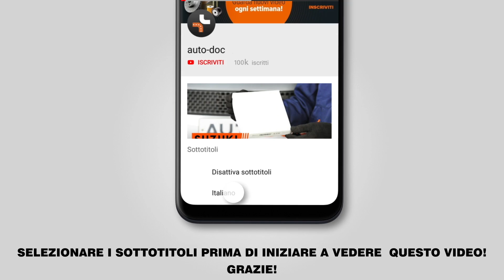Come sostituire dischi freno posteriori su FIAT 500 (312) [VIDEO TUTORIAL DI AUTODOC]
Come sostituire dischi freno posteriori su FIAT 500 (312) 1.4 Hatchback dal 10/2007 a oggi [VIDEO TUTORIAL DI AUTODOC]

Dischi freno sulle automobili ABARTH PUNTO –2019) / ABARTH 500 / 595 Hatchback –2019) / ALFA ROMEO Giulietta Hatchback / ALFA ROMEO MiTo –2019) / FIAT 500 Hatchback –2019) andrebbe sostituito, di norma, seguendo una stessa procedura. Tuttavia, ci possono essere lievi differenze per le caratteristiche specifiche del design del veicolo.

🔝 Top marchi che producono dischi freno: RIDEX, BREMBO, BOSCH, ATE, STARK.

0:00 — FIAT 500 (312) – dischi freno: tutorial per la sostituzione passo a passo
0:59 — Svita i bulloni delle ruote.
1:58 — Rimuovere le pastiglie del freno.
3:17 — Rimuovere il disco del freno.
3:35 — Installare il disco del freno.
5:56 — Pulisci la superficie del disco freno.
6:24 — Avvita i bulloni delle ruote.